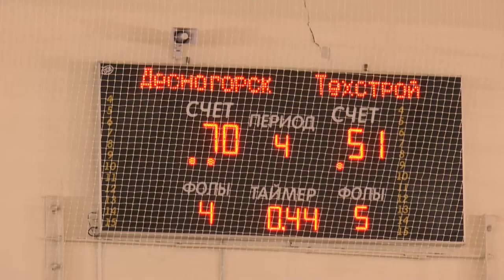Десна-ТВ: Баскетбольные баталии в Десногорске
В минувшее воскресенье Десногорск стал площадкой для  проведения соревнования Открытой Лиги Смоленской области по баскетболу.